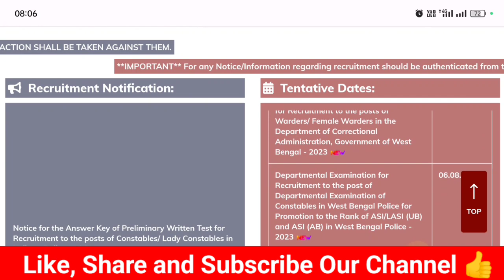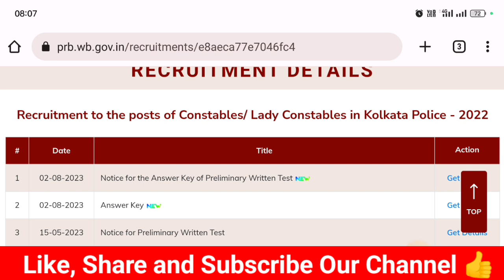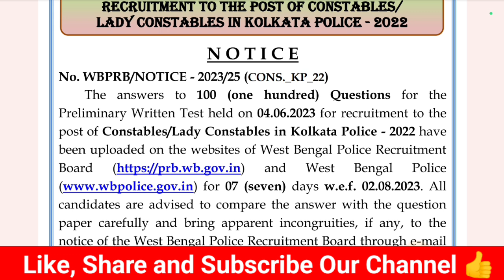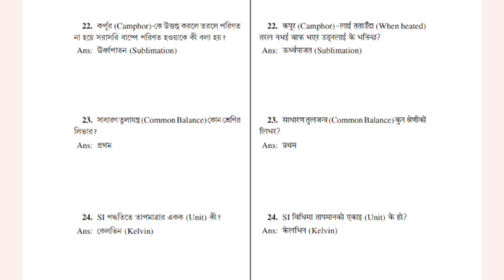Kolkata Police Constable Answer Key 2023|WBP New Notice 💥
Hi Guys,  I Am Biswajit Today Special Topic Covered :;Kolkata Police Constable Answer Key 2023|WBP New Notice 💥|